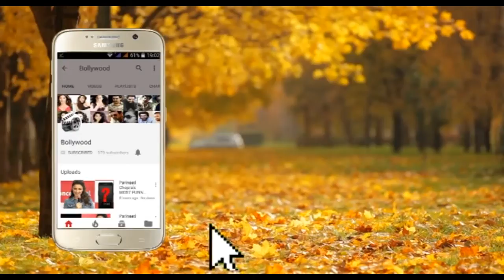RANBIR KAPOOR SPOTTED ALIA BHATT HOUSE